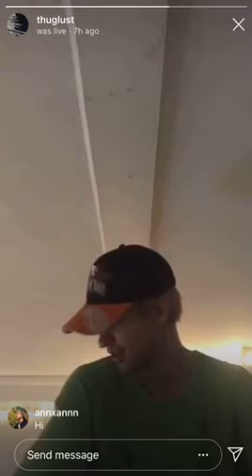meat computer / classic man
main channel is